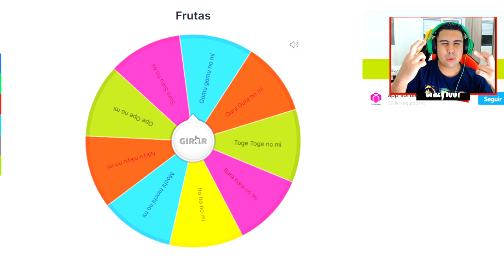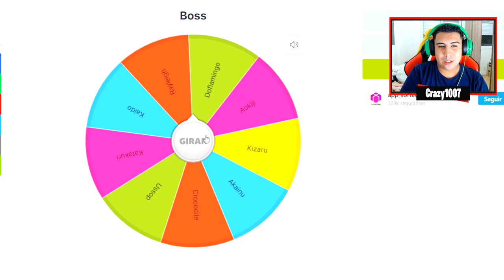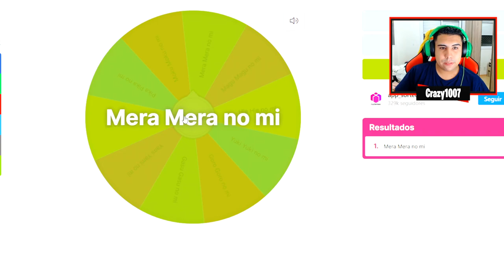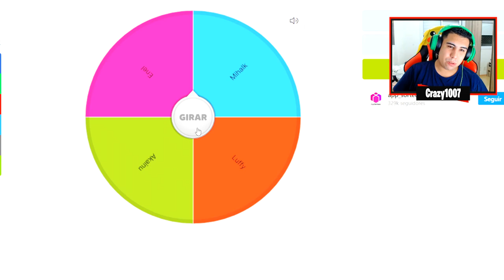ROLETA MISTERIOSA de ONE PIECE no MINECRAFT!